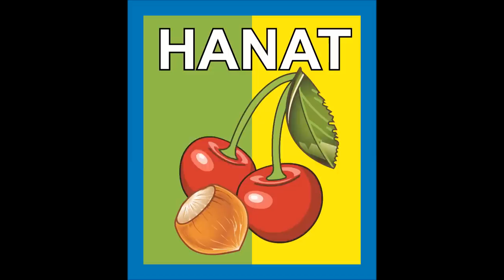Maciek Osowski o swoim sadzie czereśniowym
II LETNIE POKAZY CZEREŚNIOWE Góry Wysokie. Maciek  Osowski  - rozmawia i odpowiada  uczestnikom spotkania w swoim  gospodarstwie sadowniczym. Mowa o zadaszeniu, ekonomii pogodzie - gospodarz świetnie sobie radzi ;) Zapraszam do obejrzenia innych filmów na kanale GospodarstwoHANAT ;)